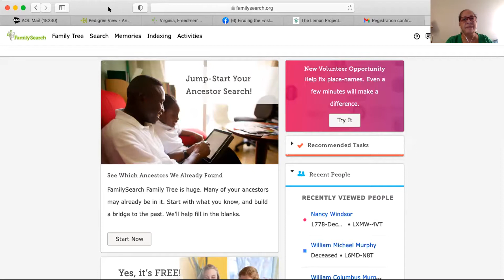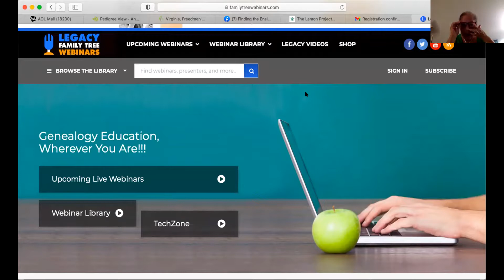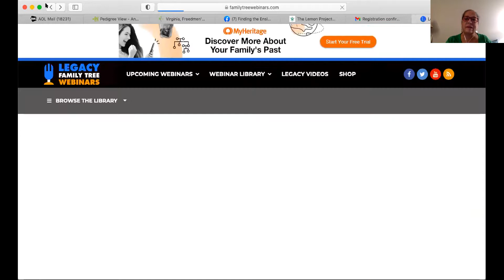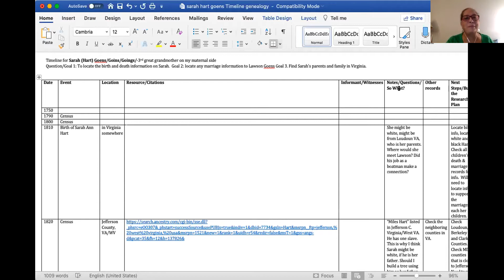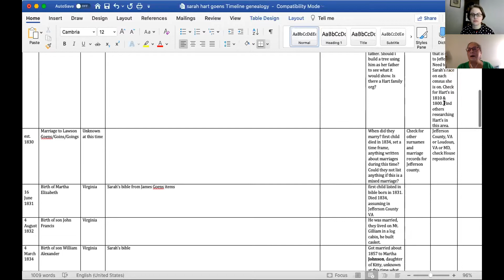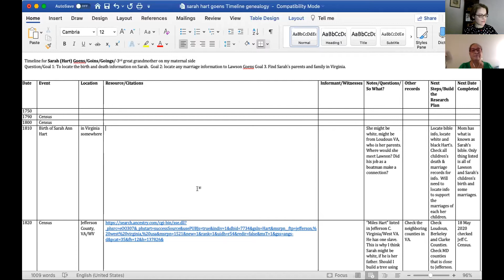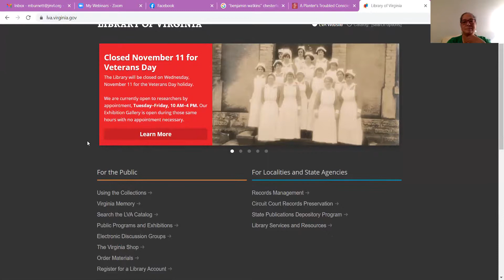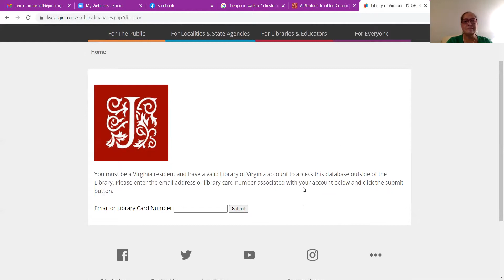AAG#2 - November 10, 2020 - Dr. Shelley Murphy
Have a question about your family history research? Hit your brick wall and need some fresh ideas or places to look? In each webinar genealogist Dr. Shelley Murphy, the Descendant Project Researcher at the University of Virginia, will answer your genealogy questions. With over 25 years of experience and knowledge, Dr. Murphy is known for her interactive and inspiring strategies and methods for genealogical research. Whether you’re a long-time researcher or a novice genealogist, Dr. Murphy’s expertise can send you in the right direction!